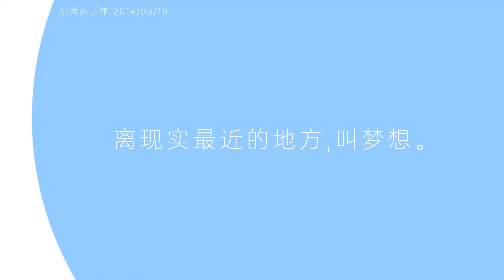短针的传奇：实用的猫咪圆盘收纳，可爱的卡通水杯垫